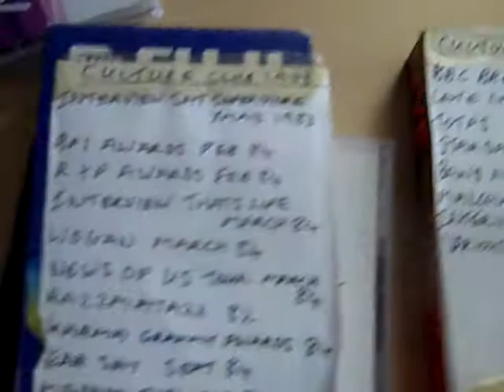sucess!!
recording videos to dvd have finally found out how to do it!!